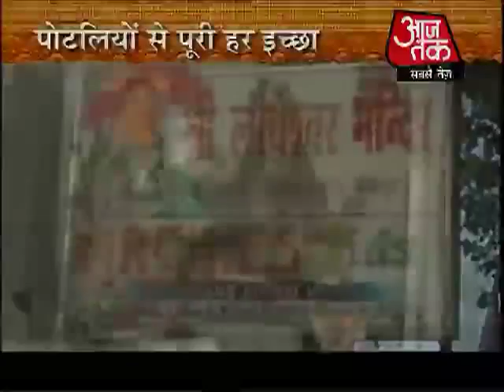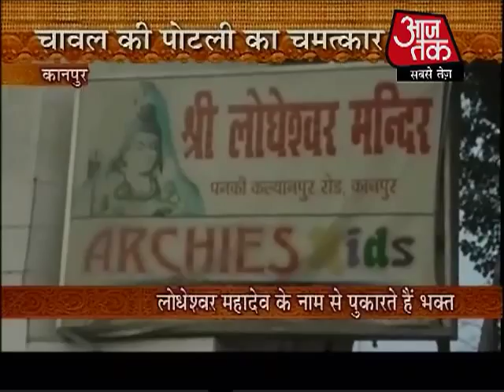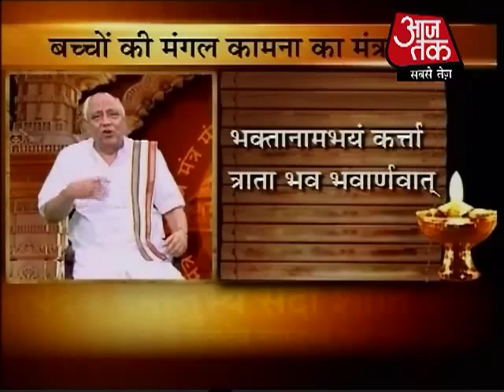मन्‍नत की पोटली से शिव करेंगे उद्धार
सोमवार के दिन शिवालयों में शिव को प्रसन्‍न करने के लिए भक्‍त हर उपाय करते हैं, लेकिन ऐसे भी कई मंदिर हैं जहां शनिदेव के दिन यानि शनिवार को भक्‍त शिव की पूजा-अर्चना करते हैं. भगवान शिव अपने भक्‍तों की हर मनोकामना इस दिन भी पूरी करते हैं.